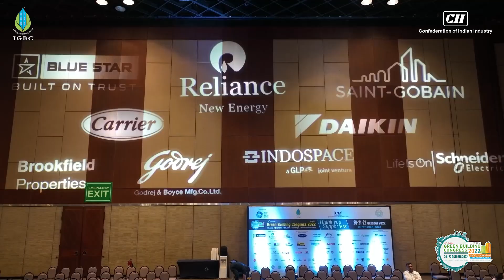Highlights - IGBC Green Building Congress 2022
IGBC Green Building Congress 2022 showcases India’s leadership in advancing Net Zero.